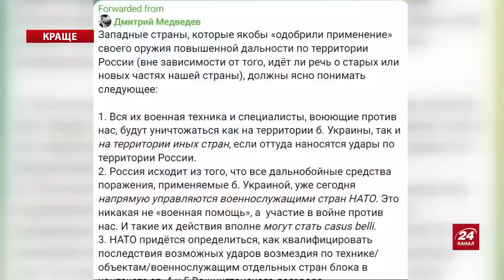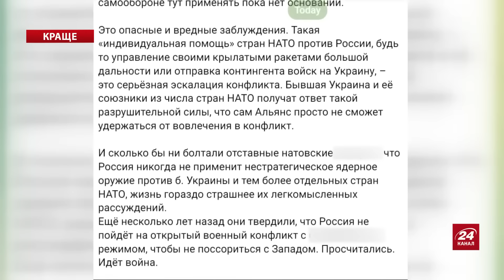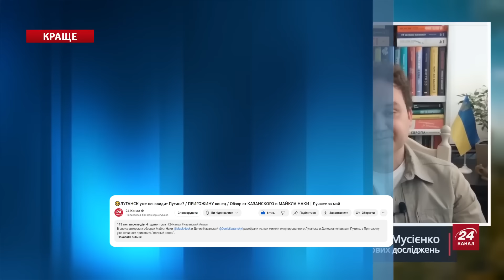ЧЕРНИК & МУСІЄНКО: Москву чекають ВЕЛИКІ УДАРИ! Скоро / Хаос у Кремлі / Найкраще за травень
У найкращих стрімах обговорили найважливіші теми довкола війни в Україні та загалом у світі. Окрім актуальної ситуації на фронті, експерти припустили, про що свідчать далекобійні атаки дронів по Росії. Вони прокоментували останні "прильоти" по державі-агресорці та пояснили, як це впливатиме на майбутній хід бойових дій. Також Черник та Мусієнко обговорили, що визначає обмеження у використанні Україною західної зброї та від чого залежить відповідне рішення.